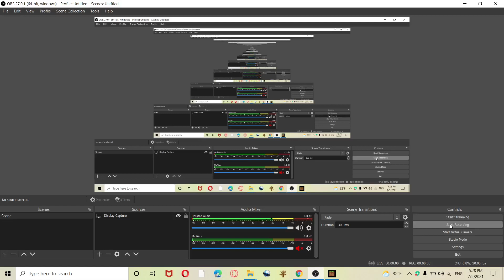GIANT MAGMA GOLEM VS PROJECT MONARCH